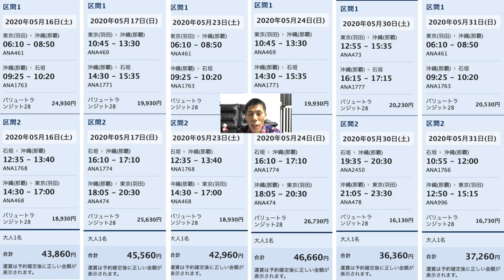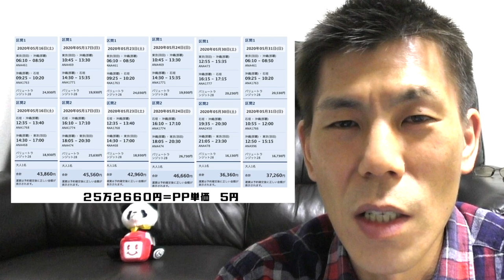【SFC修行】国内SFC修行ルート作ってみた♪日帰りOK!!週末利用OK!!ガチ修行!!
SFC修行国内路線を作ってみました。
ANAのコロナウィルス特別措置でPP２倍になるので羽田-沖縄-那覇を６往復で完了します。
再現性はそこまで低くもないと思いますが参考程度にして下さい。

この動画をブログで見たい方はこちらです♪

・撮影機材

SFC(スーパーフライヤーズカード)